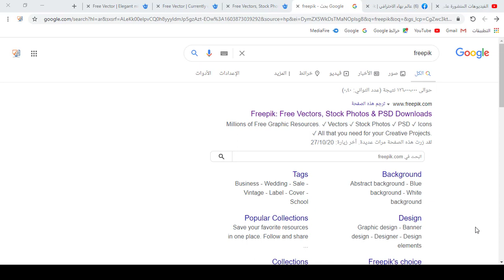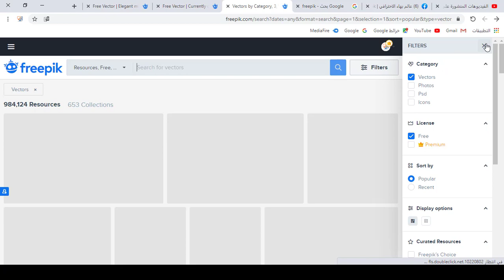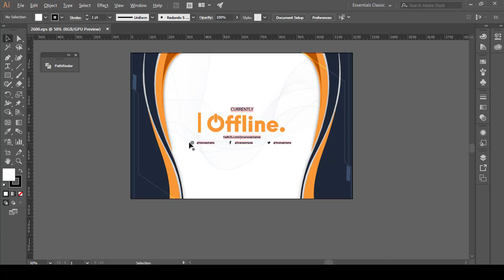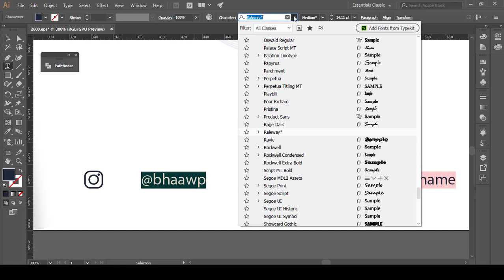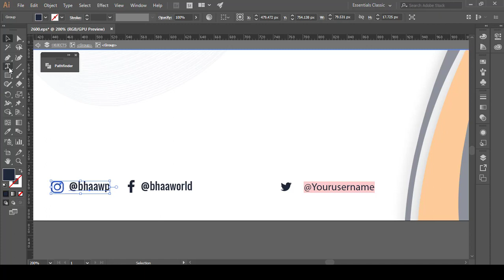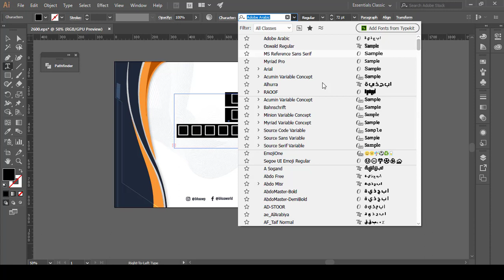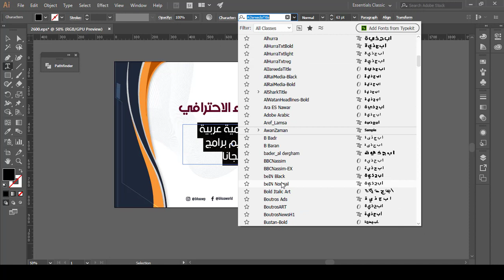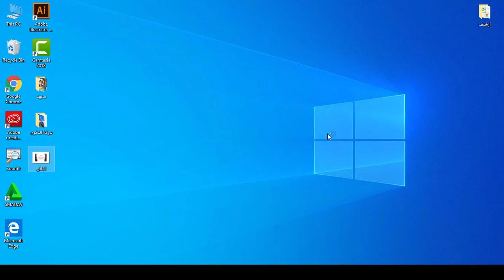كورس تعليم برنامج الستريتور | المحاضرة 5 | تصميم اعلان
طريقة الانضمام لمنصة عالم بهاء الاحترافي التعليمية